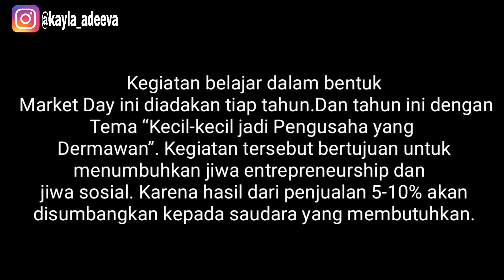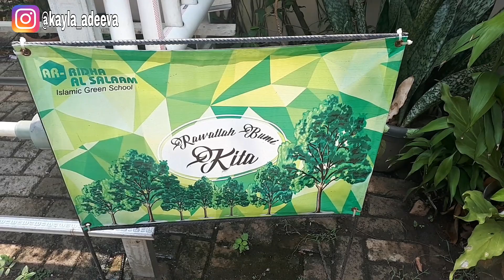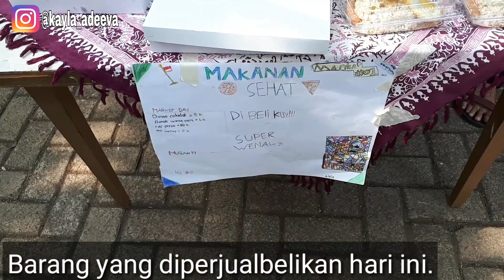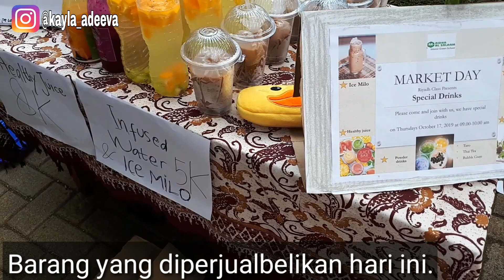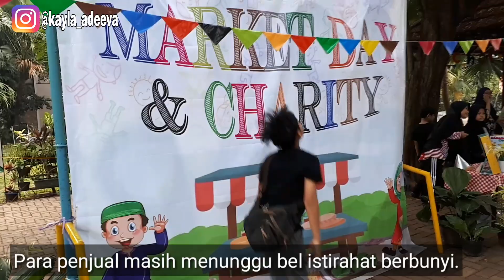Belajar Jualan Di Acara Market Day Sekolah || Kayla Adeeva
Belajar jualan di acara market day sekolah

terimaksih sudah menonton video Kayla